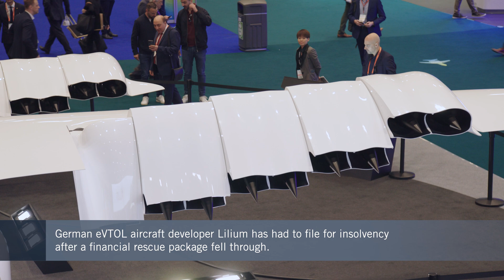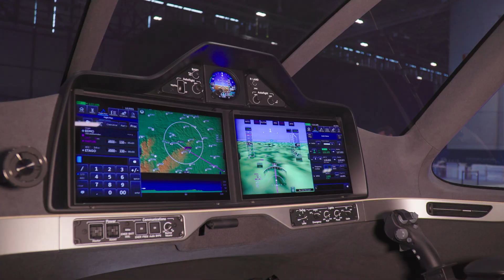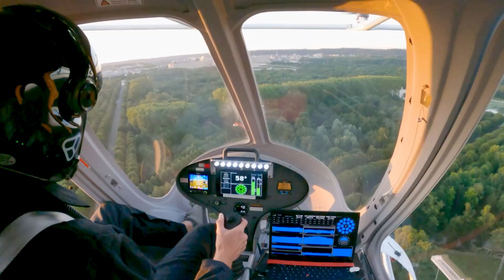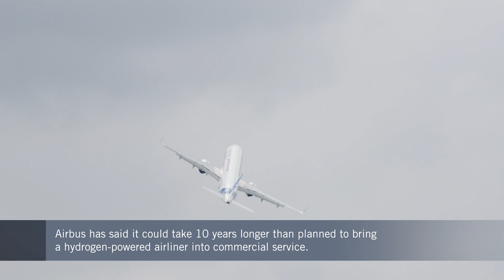Lack of Funding Stops Work at Lilium and Eviation. Is Electric Aviation Going Bust? – FutureFlight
Lilium’s dream of bringing a six-passenger eVTOL aircraft to market seems to have ended in insolvency, while Eviation has had to lay off almost all staff as its main shareholder seeks new backing. Plus, Airbus appears to be slowing down its efforts to electrify aviation in what could make a turning point for a major aerospace industry trend. FutureFlight editors Hanneke Weitering and Charles Alcock discuss what exactly is happening and what it means.